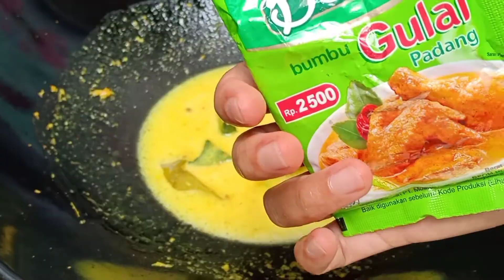IKAN GURAME PANGGANG I RESEP RUMAHAN l TANPA ARANG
Halo bunda- bunda kali ini aku mau masak ikan gurame panggang tapi ditambahkan dengan bumbu instan Bubuk Gulai Padang" , aku tambahkan bumbu ini supaya rasanya makin nikmat bunda 👍👍

Ikan Gurame Panggang Rumahan

Bahan  :
-Ikan Gurame 500gr
-Jeruk Nipis 1 buah
-Garam 5gr
-gula 3gr
-penyedap rasa 3gr
-santan kara 30 ml tambahkan dengan air 200ml
-Bumbu Instan desaku bubuk gulai padang 5gr

-Bersihkan ikan dari sisik yang tertinggal, marinasi dengan garam dan perasan jeruk nipis
kemudian bilas kembali ikan.

Bumbu halus :
-6 siung bawang merah
-3 siung bawang putih
-kunyit  2cm
-Jahe 1cm
-Kemiri 1 buah
-Ketumbar bubuk 1/2 sdm

Bumbu olesan :
-Saori saus tiram 1sdm
-kecap manis 3sdm
-kecap ikan 2sdm
-Saos sambal 1/2 sdm

Selamat mencoba dan semoga suka